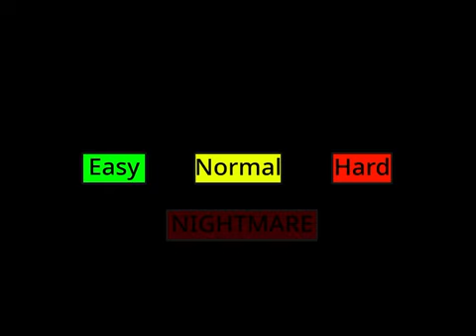new sword animation system :D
yes